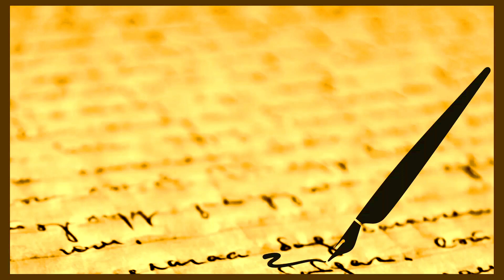🦁🔥 காமராஜர் பற்றிய வேற லெவல் கவிதை | காமராஜர் பிறந்தநாள் கவிதை | Kamarajar kavithai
காமராஜர் பிறந்தநாள் கவிதை,காமராஜர் கவிதைகள்,கர்மவீரர் கவிதைகள்,காமராசர் கவிதை